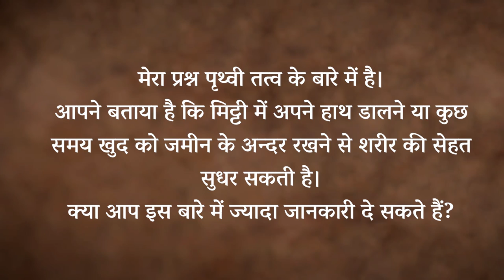भूमि तत्व : क्यों है इतना खास? (Earth Element Power)| Sadhguru Hindi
सद्‌गुरु बताते हैं, कि पृथ्वी तत्व से जुड़ी योग साधनाएं हमेशा इस तरह तैयार की जाती हैं, कि वे हमारे शरीर को ज्यादा योग्य, सक्षम और सचेतन बनाती हैं, और साथ ही साथ एक तरह का अलगाव और दूरी भी पैदा करती हैं, ताकि यह एक उलझन न बन जाए।

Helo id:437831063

Transcript:
प्रश्न - मेरा प्रश्न पृथ्वी तत्व के बारे में है। आपने बताया है कि मिट्टी में अपने हाथ डालने या खुद को कुछ समय  जमीन के अन्दर गाड़ने से शरीर की सेहत सुधर सकती है। क्या आप इस बारे में ज्यादा जानकारी दे सकते हैं?
सद्‌गुरु – एक आदमी डॉक्टर के पास गया। और.. डॉक्टर बोला – “आप बस तीन हफ्ते ज़िंदा रहेंगे”। वो आदमी परेशान हो गया और बोला – “डॉक्टर, मैं क्या कर सकता हूँ?”
डॉक्टर बोला – “दिन में तीन बार मड-बाथ लो।”
आदमी बोला – “ओह, क्या इससे मुझे मदद मिलेगी? क्या मैं बच पाऊंगा? क्या ऐसा करने से मैं लंबा जीवन जी पाऊंगा?”
डॉक्टर बोला – “नहीं। बस यही है कि जब वे आपको दफनायेंगें, तो आपको बहुत बड़ा झटका नहीं लगेगा। क्योंकि आप पहले ही ऐसा कर चुके होंगे.. हर दिन.. तीन बार।”
तो...आम तौर पर.. धरती या मिट्टी को.. अमेरिका में लोग मिट्टी को धूल कहते हैं। यहाँ भी आप उसे धूल कहते हैं, या मिट्टी?
सद्‌गुरु – हम्म?
प्रतिभागी – मिट्टी
सद्‌गुरु – भारतीय लोग मिट्टी कहते हैं, बाकी लोग.. आप धूल कहते हैं या मिट्टी? बोलचाल की भाषा में। मिट्टी।
तो वहाँ इसे धूल कहते हैं। तो धूल... आप 12 प्रतिशत धूल हैं। ठीक है? म्म्म…. बस धूल हटानी है..क्योंकि आपकी भौतिकता की बुनियाद धरती से बनी है। पानी, हवा और अग्नि भी हैं, लेकिन आपकी भौतिकता का आधार उस धरती के कारण है, जो आपने ली है। तो ये आपकी बुनियादी भौतिकता है, और ये बस 12 प्रतिशत है। बस 12 प्रतिशत लेकिन ये आपकी भौतिकता का बुनियादी तत्व है। लेकिन यही आपका रास्ता रोक रहा है। पानी को आप आसानी से रूपांतरित कर सकते हैं। हवा आप आसानी से रूपांतरित कर सकते हैं। अग्नि में कुछ मेहनत करनी पड़ती है, लेकिन वाकई में ये रास्ता नहीं रोकती। ये अलग तरीके से काम करती है, इसका तरीका अलग है। ये धरती ही है, जो रास्ता रोकती है।
तो बस 12 प्रतिशत आपका रास्ता रोक रहा है। देखिए, कोई बड़ी रुकावट नहीं है। हम्म? आपके शरीर का बस 12 प्रतिशत हिस्सा ही आपकी मुक्ति का रास्ता रोक रहा है। मैं चाहता हूँ कि आप समझें, बस 12 प्रतिशत। आप पानी और हवा को रूपांतरित कर सकते हैं, आप अग्नि को भी रूपांतरित कर सकते हैं। वो आपको रोकती नहीं है, बल्कि वो रास्ता रौशन करती है।
बस आपके शरीर का.. 12 प्रतिशत है, जो रुकावट है। बस थोड़ी सी धूल को अपने रास्ते से हटाना है.. ये  जटिल काम नहीं है। ये जटिल इसलिए है, क्योंकि आपने उस के रूप में अपनी पहचान बना ली है और आप उसी को बदलने की कोशिश कर रहे हैं। इसीलिए ये जटिल है। देखिए, ये फूल कितना खूबसूरत और जीवंत है, लेकिन आपके लिए इस पौधे से काटकर उसे यहाँ लगाना मुश्किल काम नहीं था। है न?
आपकी छोटी ऊँगली क्या इस फूल जितनी सुंदर है? क्या ऐसा है? हाँ मत कहियेगा। नहीं। इसे काटकर यहाँ लगाइए मैं देखना चाहता हूँ। नहीं, क्योंकि आपने इसके रूप में अपनी पहचान बनाई है।
नहीं, बात सिर्फ दर्द की नहीं है। हम आपको एनेस्थेटिक दे सकते हैं। बात सिर्फ दर्द की नहीं है, दर्द आपकी सुरक्षा के लिए है। हम दर्द को कम कर सकते हैं, है न? हम आपको एनेस्थेटिक दे सकते हैं। क्या आप इस उंगली को काटकर यहाँ लगा सकते हैं? क्योंकि आपकी पहचान इसीके रूप में है। हाँ? इसीलिए ये आपका रास्ता रोकता है। वरना ये शरीर.. आपका रास्ता नहीं रोकेगा।
जो आपको ऊंचा उठाने वाली सीढ़ी है, वो फिलहाल रुकावट बन गई है। क्योंकि आप खुद की शरीर के रूप में पहचान बना ली हैं।  तो एक तरीका है, भूत शुद्धि का मतलब है इसकी कमान अपने हाथों में लेना, ताकि आप इसे जैसा चाहें वैसा रूप दे सकें। ताकि ये वैसा काम करे जैसा आप चाहते हैं, पर साथ ही शरीर में बहुत ज्यादा क्षमता आ जाना, कुछ लोगों के लिए परेशानी भी हो सकती है, क्योंकि वे अपनी इस पहचान को और मज़बूत बना लेंगे।
क्योंकि ये इतना अद्भुत काम कर रहा है। उनकी ये पहचान ज्यादा गहरी हो जाएगी। तो भूत शुद्धि एक ख़ास संतुलन से होती है। एक विशेष महारत और एक ख़ास अलगाव। एक विशेष महारत और एक ख़ास अलगाव। सभी साधनायें इस तरह से कण्ट्रोल होती हैं।